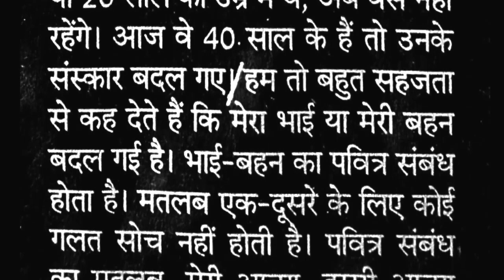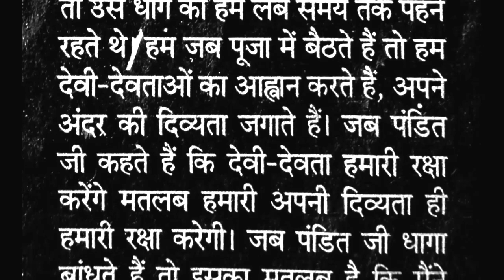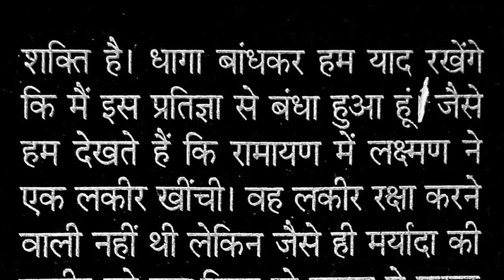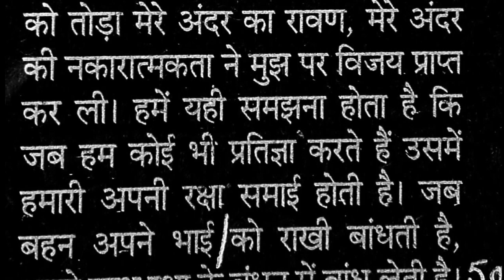80 WPM Hindi Dictation-#91 Shorthand(steno) for SSC STENO, High-court steno, MP POLICE ASI STENO